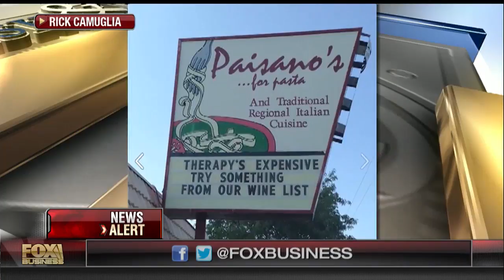Restaurant under fire for ‘Black Olives Matter’ T-shirt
Rick Camuglia, owner of Paisano’s restaurant, on his restaurant’s controversial ‘Black Olives Matter’ T-shirts.